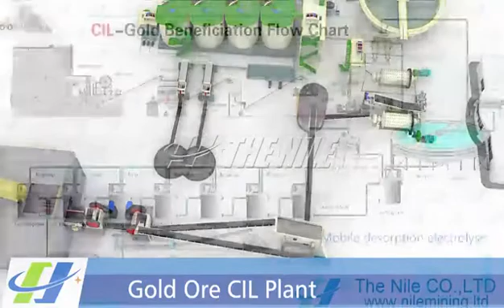Gold Ore CIL Plant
The above plant uses Jaw Crusher, Ball mill, Spiral Classifier, Carbon Leaching tanks, Centrifuged Concentrator, shaking tables. Enabling a 99% gold extraction rate